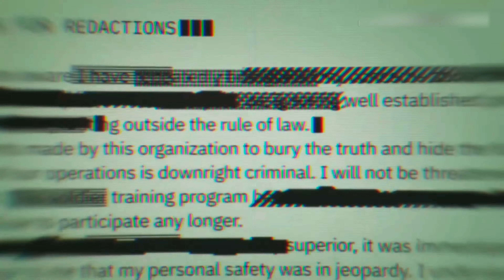CoD Black Ops ~ Warriors [GMV]